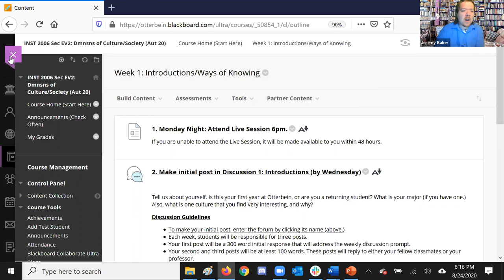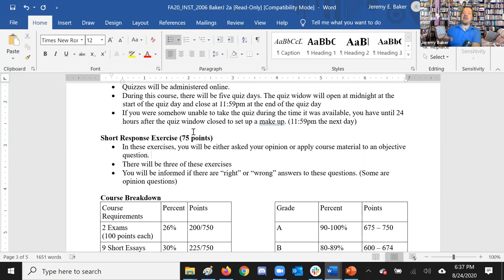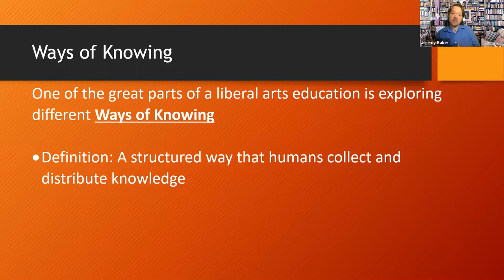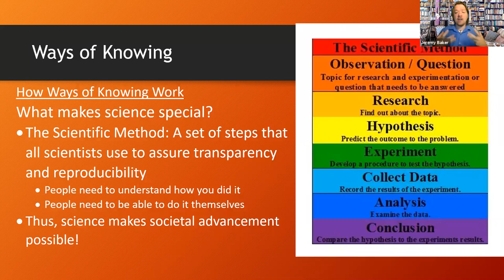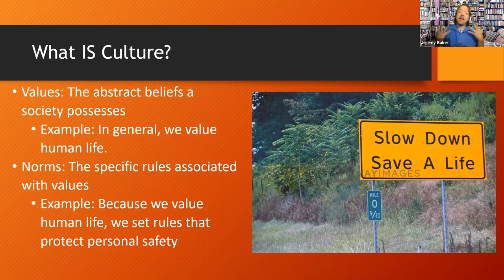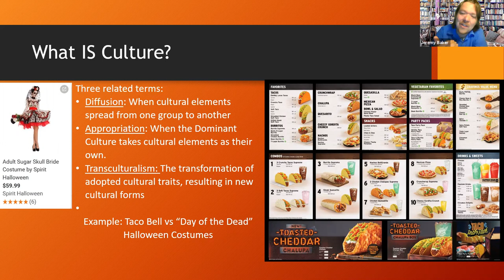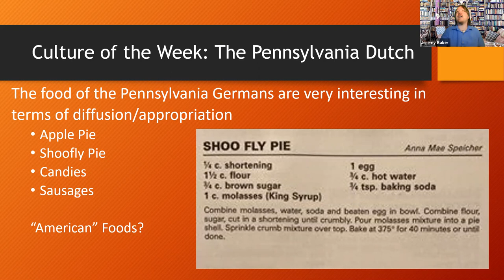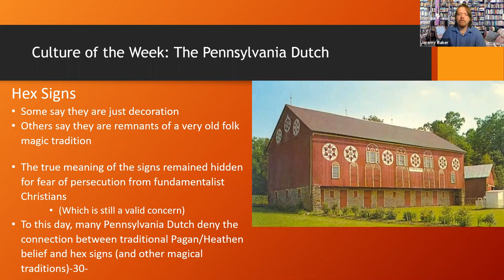Dimensions of Culture Lecture 1.1: Introduction to Culture